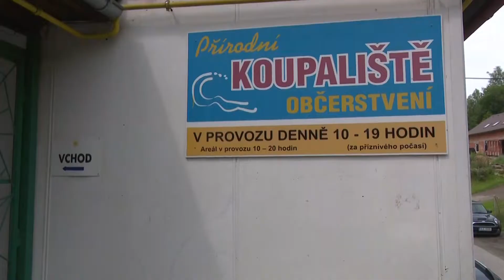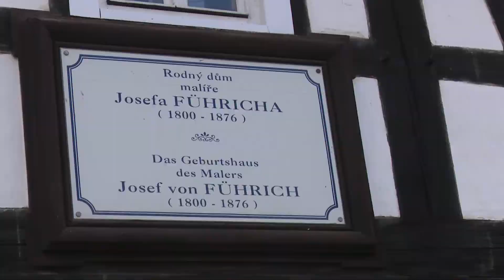Chrastava TV - Chrastavský magazín - listopad 2021